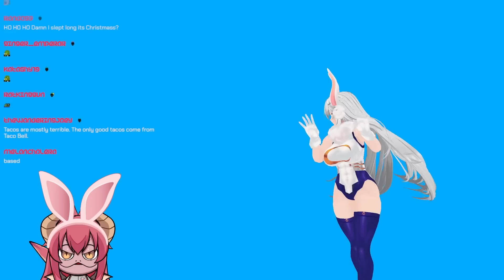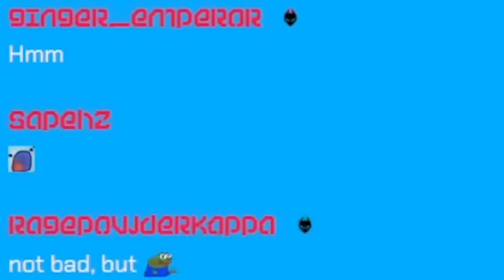Don't cancel me...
Zen debuts her easter outfit & gives some hot takes...